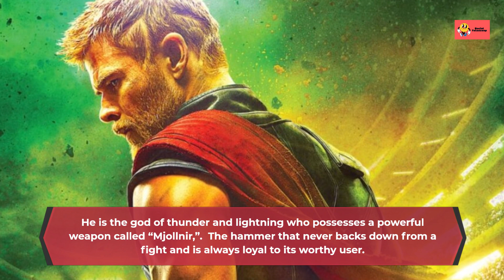9 Hidden Facts About Chris Hemsworth You Never Know About Him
chris
hemsworth
chris hemsworth
extraction
chris hemsworth extraction
hemsworth workout
podpah
chris hemsworth podpah
chris hemsworth workout
chris hemsworth movie
thor
hemsworth movies
chris movies
chris thor
chris hemsworth movies
thor chris hemsworth
chris hemsworth interview
chris evans chris hemsworth
chris evans
extraction 2
extraction 2 chris hemsworth
tom holland
chris hemsworth tom holland
capitan america transformacion
witcher chris hemsworth
chris hemsworth fasting
woody harrelson finds out liam and chris are brothers
2022 marvel film with chris hemsworth
alden ehrenreich
chris hemsworth y michele merkin
chris hemsworth mykonos
geronimo rauch
chris hemsworth sister
anya chalotra
kris hemsvort
bandeau
shallow
mambru
liam hemsworth witcher
bucanera cargo
the witcher hemsworth
witcher hemsworth
liam hemsworth the witcher
witcher
the witcher
the witcher chris hemsworth
chris hemsworth witcher
witcher season 3
matt damon
12 strong trailer
tom holland